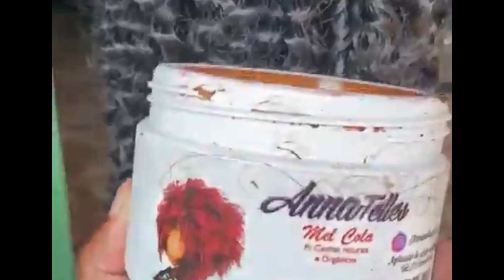Como deixar seu cabelo orgânico sem brilho e idêntico ao cabelo natural .